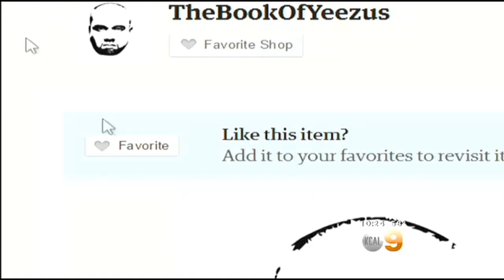New Bible Allows Reader To Literally Worship Kanye West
Do you worship Kanye West? For $20 you can do just that with a new Bible that replaces every reference to God to the rapper. Amy Johnson and Andrea Fujii report.